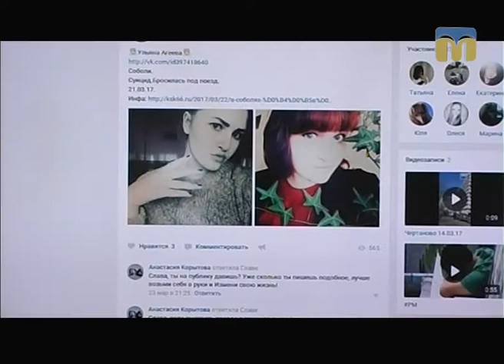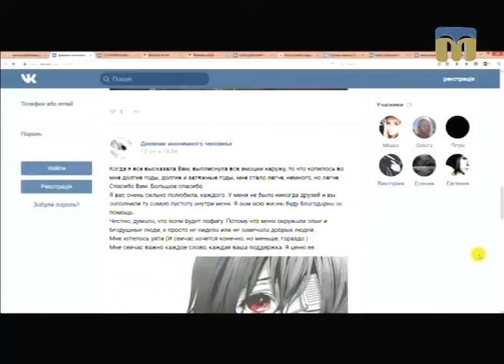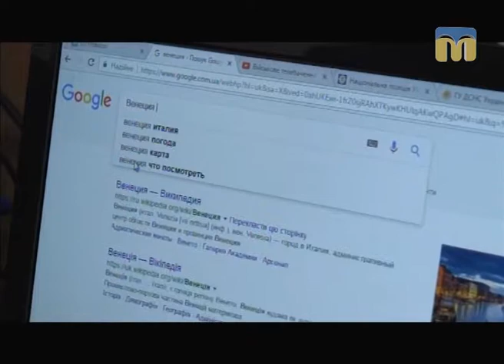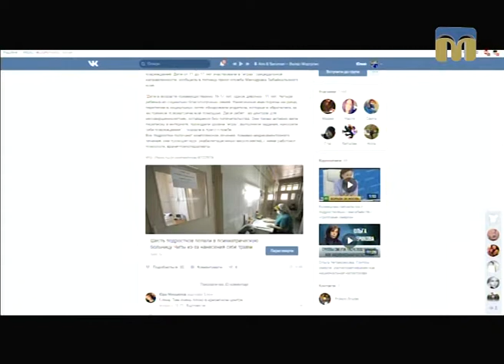Контраргумент. СОЦІАЛЬНІ МЕРЕЖІ чи БАТЬКИ — хто виховує дітей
Тема програми: “Діти у світі ґаджетів”.